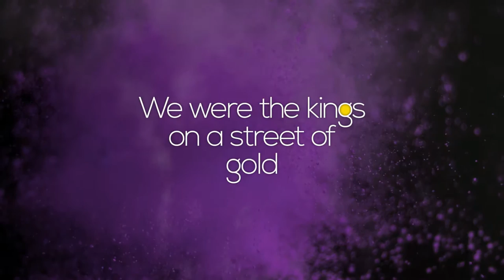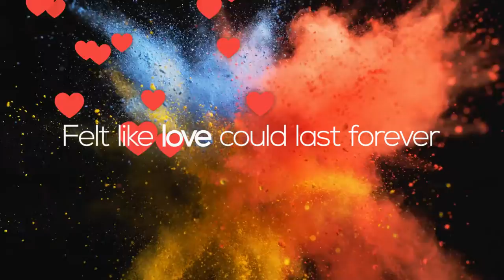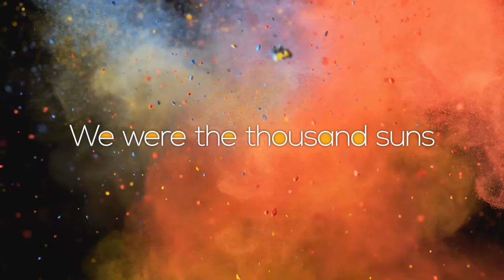Thousand Suns Video Lyrics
Video Lyrics made for the song Thousund Suns for Padre Damián.

All copyrigths belong to its owners.